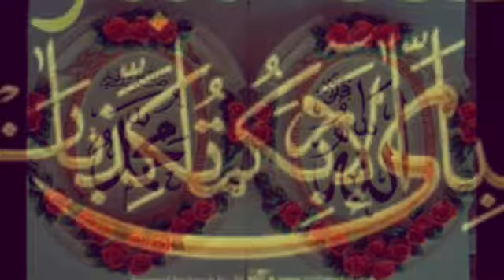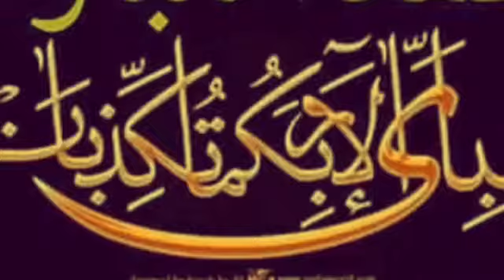Beautiful/Powerful Zikr (Paro Laa Ilaaha Illallahu)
Iqamah
Islamic Wallpaper
Quran Recitation
Quran Tutorial
Surah Recitation
Surah Tutorial
Islamic Videos
Quran Recitation For Relaxation Stress Relief and Sleep
Surah Yaseen
6th Kalma
Durood Shareef in English
Surah Sanah
Sanah Surah
Naat
Naat Lyrics
Iqamah In Namaaz
Kalma Tutorial